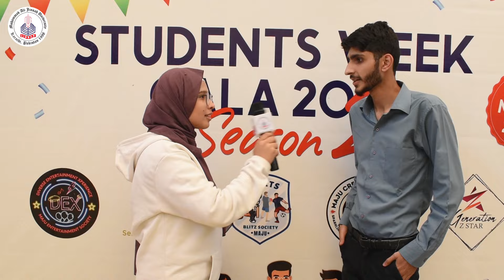MAJU Students Week Gala | Day 1 Vlog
Experience the buzz of MAJU Students Week Gala's Day 1 Vlog with Hafiza Mujeeb! Get a glimpse of the diverse sports activities in this Vlog.